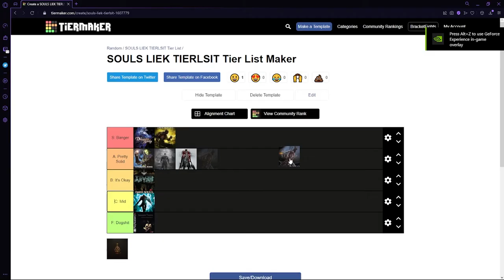ELDEN RING more like L RING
Pineapple